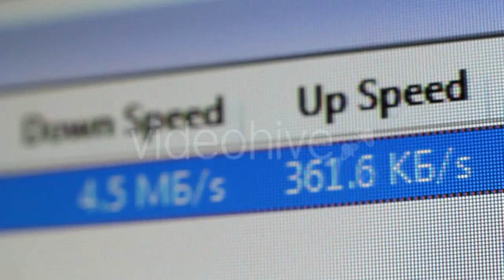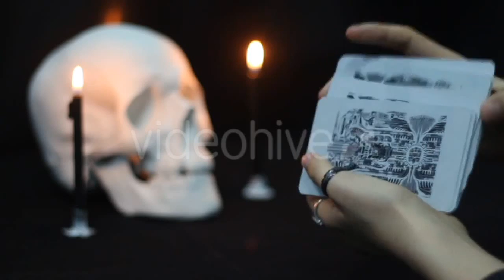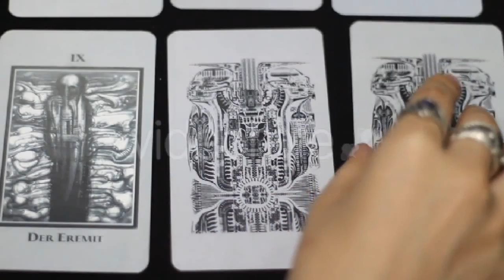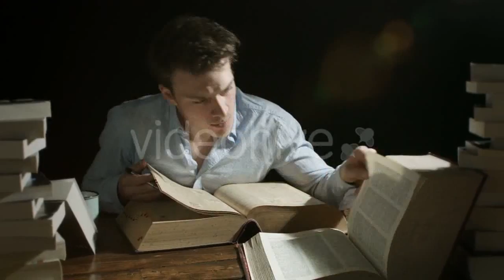New York City Clouds - (time-lapse) Stock Footage | Mega Pack +40 items